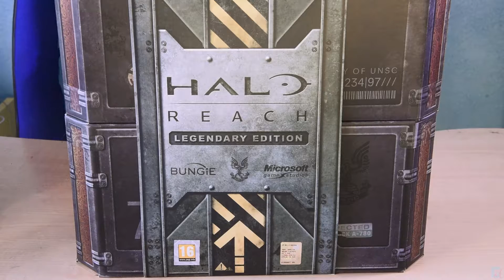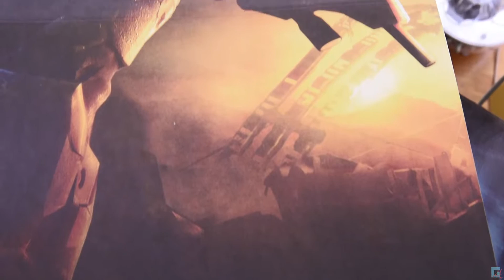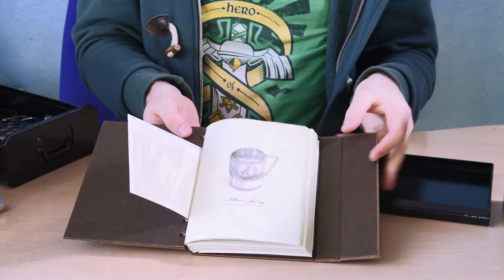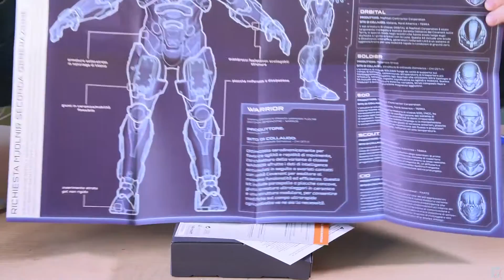Unboxing Italiano Master Chief Collection + HALO 3 Legendary edition + HALO Reach Legendary edition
Benvenuti all'unboxing della Master Chief Collection.
Siccome non è una versione speciale o limitata ho aggiunto un piccolo bonus a seguito =)
HALO 3 Legendary edition e HALO Reach Legendary edition.
Buona visione!

PS: Il bonus presenta l'edizione leggendaria di HALO 3 e la versione leggendaria di HALO Reach più l'edizione speciale di HALO 4.